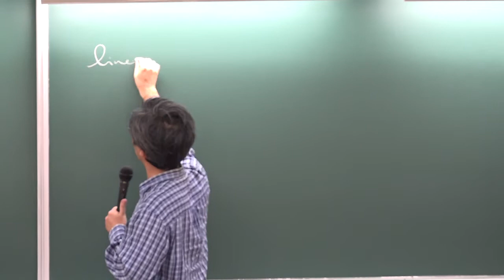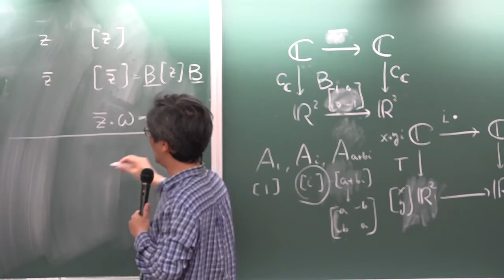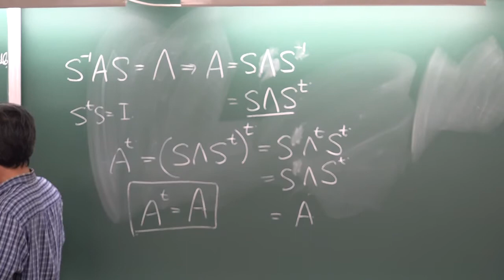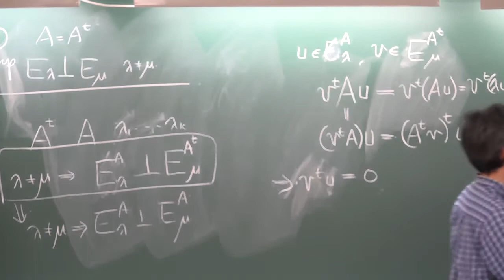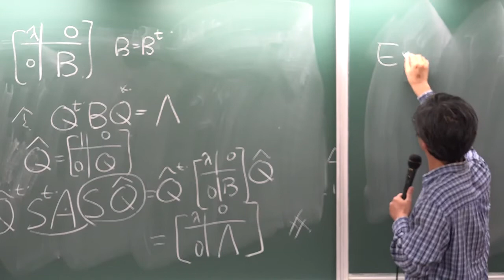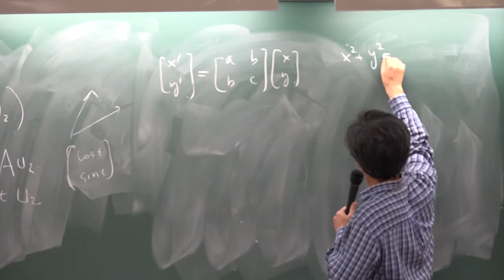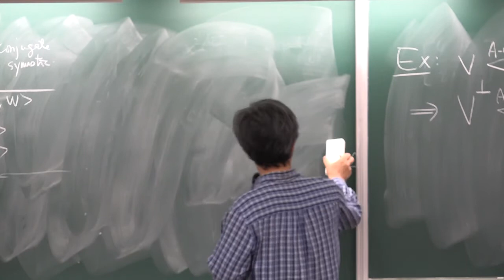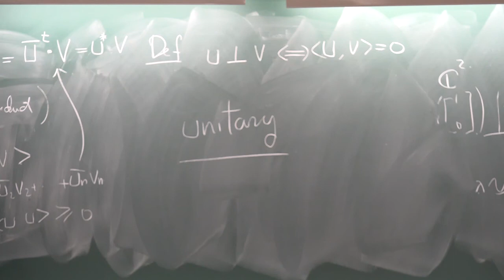20180418_線性代數